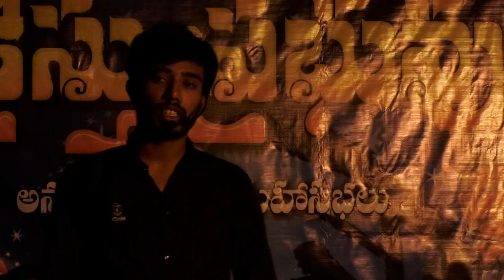విఫలమైన మొదటి ఆదాము - మహిమ పరచిన కడపటి ఆదాము..!